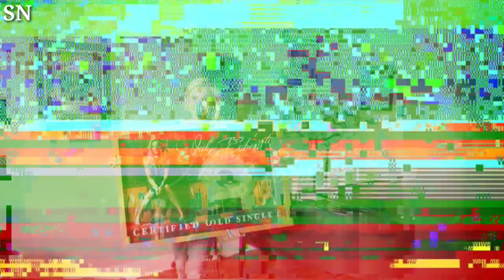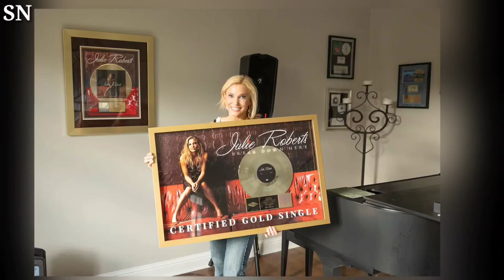Julie Roberts Goes Gold After Being 'So Sick' with Celiac Disease 'The Healing Has Begun' Exclusive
Julie Roberts, country music star, shares her triumphant journey to health after battling Celiac Disease. Her story of recovery inspires hope and raises awareness about this autoimmune condition.